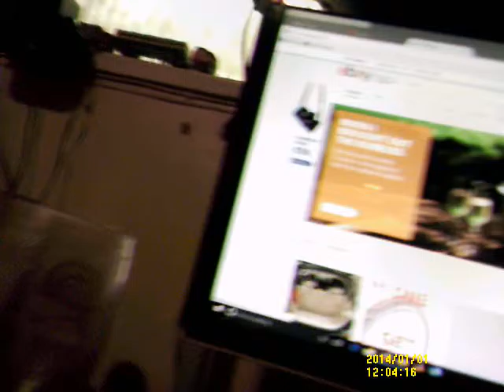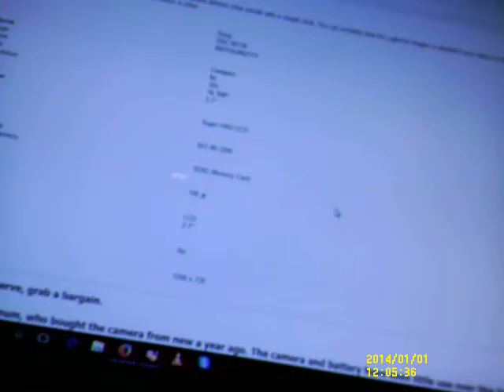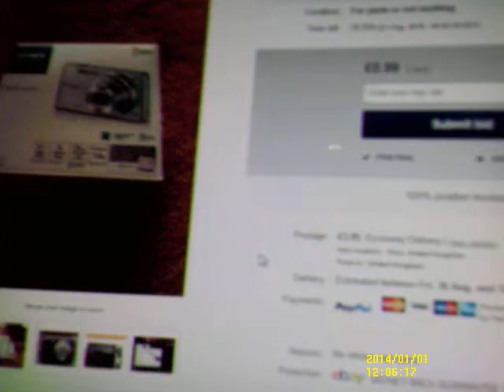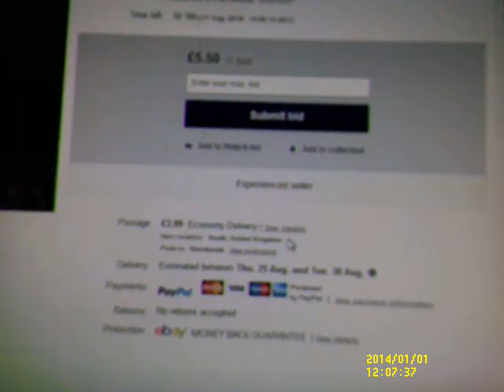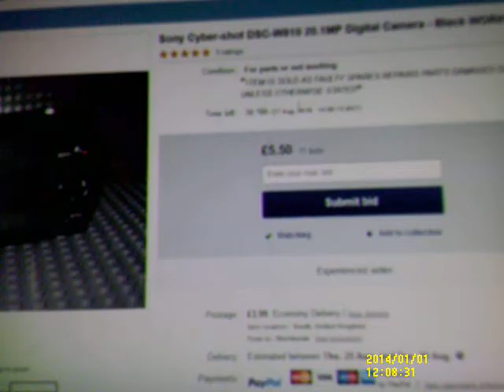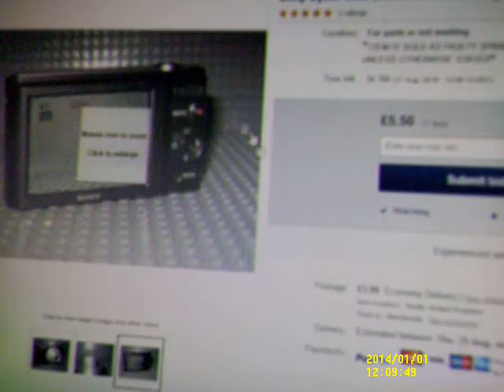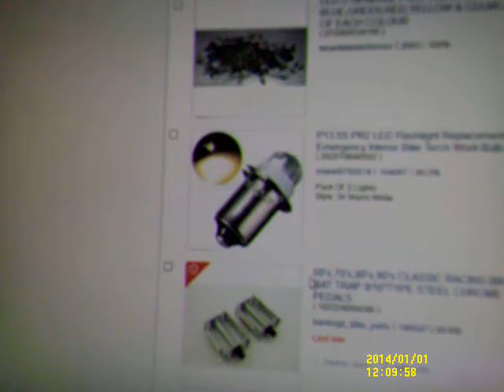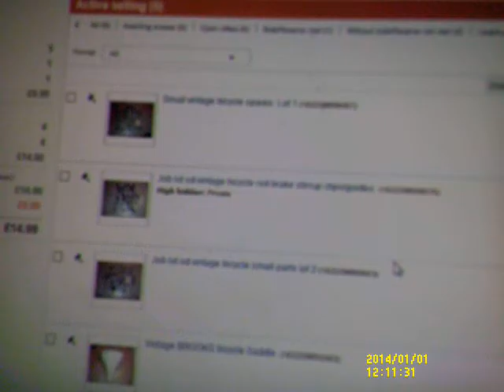Had a huge clean up.